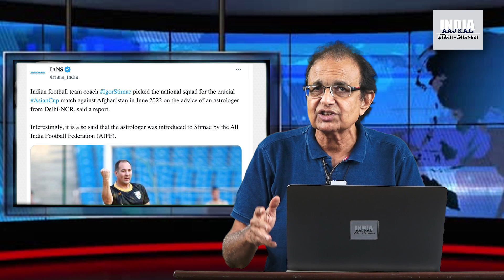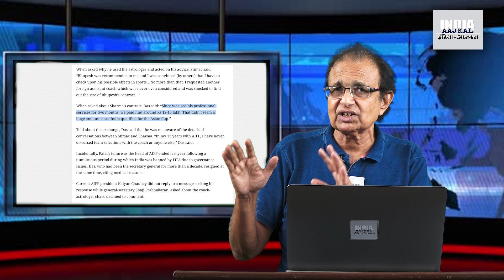सुनील से सुनें : कुंडली तय कर रही है हिंदुस्तान की टीम!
एक तरफ तो किसी देश की टीम छांटने के लिए चयनकर्ता या सेलेक्टर बड़ी मेहनत से छांटे जाते हैं, और फिर वे बड़ी शान-शौकत से रखे जाते हैं। अभी भारतीय फुटबॉल टीम के लिए खिलाड़ी छांटने का काम एक ज्योतिषी ने किया। यह बात सुनने में अविश्वसनीय लग सकती है, लेकिन यह फुटबॉल फेडरेशन के कहे हुए विदेशी फुटबॉल कोच को करना पड़ा, और एक-एक खिलाड़ी की कुंडली देखकर अलग-अलग मैच के लिए अलग-अलग खिलाड़ी तय करने की फीस भी ज्योतिषी ने लाखों रुपये ली है। अगर ज्योतिष से इस तरह छांटना हो सकता है, तो फिर यूपीएससी या संसद-विधानसभा के चुनाव की जरूरत ही क्या है? सब कुछ ज्योतिषी ही तय कर लें। इस अखबार ‘छत्तीसगढ़’ के संपादक सुनील कुमार की यह न्यूज रिपोर्ट।